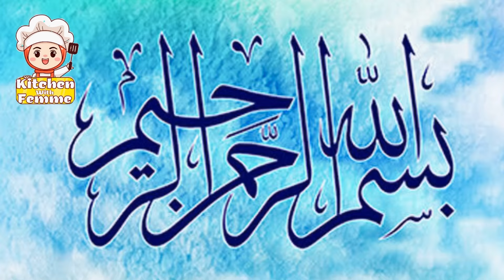10 Minute Recipe - Quick and Easy Breakfast Recipe Easy ❗- Without Kneading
10 Minute Recipe - Quick and Easy Breakfast Recipe Easy ❗- Without Kneading

Hello everyone I hope you are fine
Ready in minutes! ❗ A PERFECT IDEA. Learn how to make the 10-minute recipe that is quick and easy breakfast. Do it very easily without kneading dough or rolling dough for breakfast. The easiest and time-saving egg pancakes recipe.

Necessary materials
1 egg.
1 glass of milk (200 ml).
1/2 glass of water (100 ml).
1/2 teaspoon of salt (4 grams).
1 tablespoons of sugar (20 grams).
1.5 tablespoons of olive oil (9 ml).
Fresh coriander/parsley
1.5 glasses of flour (150 grams).
To cook, vegetable oil.